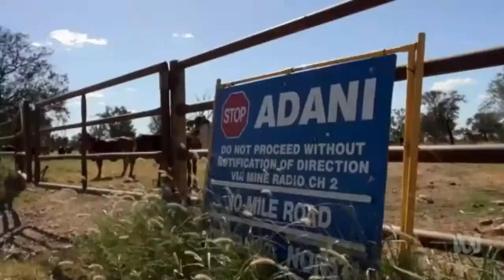Climate Change: Australian support for coal a source of Pacific Islander resentment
6/09/2017 Tuvalu Prime Minister Enele Sopoaga says Australia is supporting actions which are leading to the cause of the demise of his people.